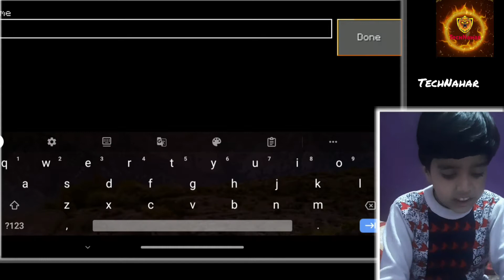lokicraft loki lokiseries lokicrafttiktokhacks lokicrafthighlights lokicraftlive TechNahar